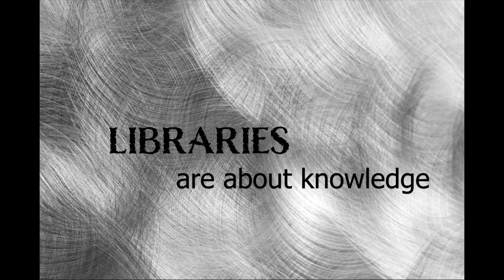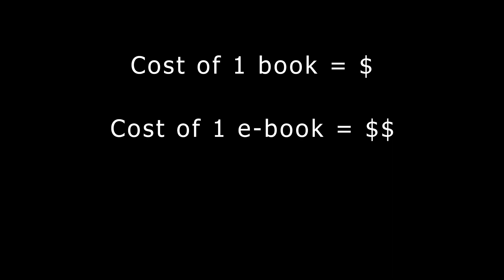What is a Makerspace?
CTCC's 2019 Project of the Year is a Makerspace that will be featured inside the Cranberry Public Library!